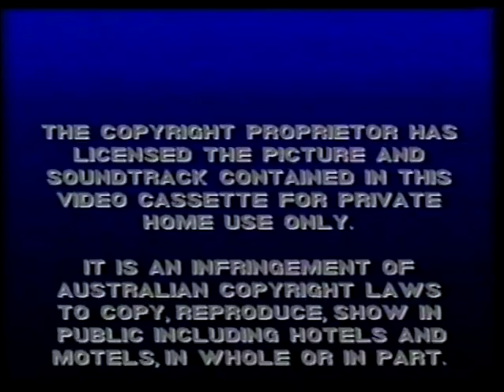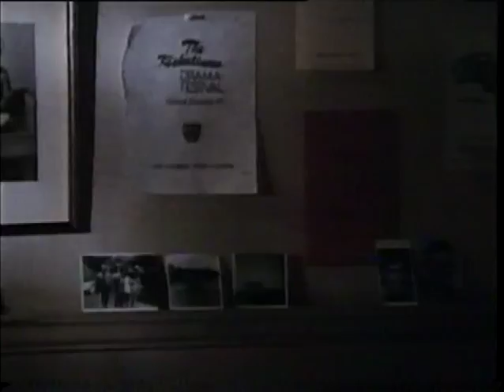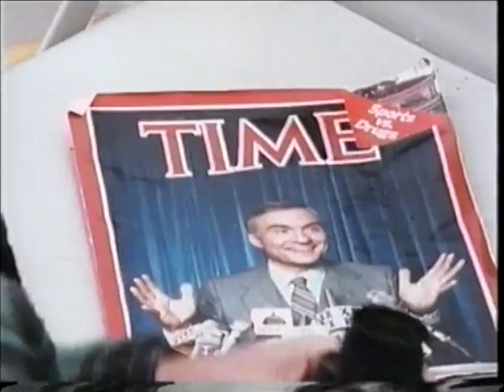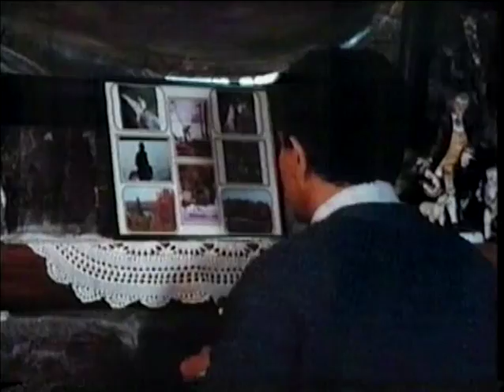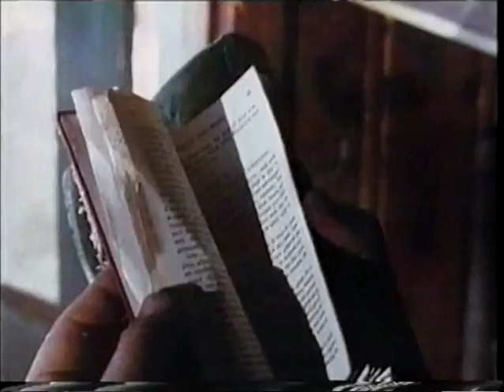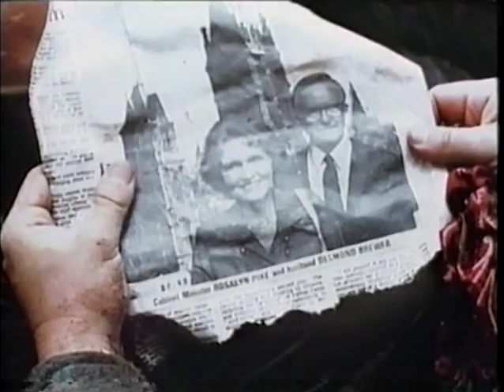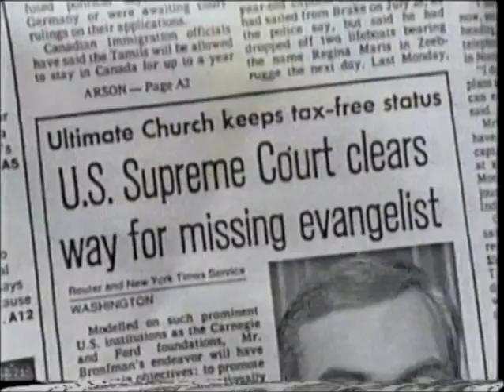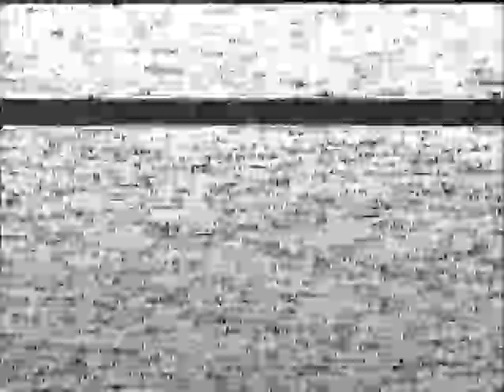Saul Rubinek - Murder Sees the Light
Murder Sees the Light (1986) - Staring Saul Rubinek. The awkward urban private eye, Benny Cooperman, confronts a murder mystery in the wilds of Algonquin Park. He stumbles into some interesting characters, including a famous evangelist on the lam, his put-upon mistress, a weird sexy woman, and a complex charming old lady. Naturally, Benny suffers some misadventures trying to navigate the bush country, much less solve the case.

The movie is VHS quality and needs to be made into a DVD. (VHS tapes deteriorate and movies need to be preserved. This is my attempt at preservation.) I would buy the DVD version if they released it. *HINT*  I enjoyed this movie so I decided to share it with others. It was extremely hard to get. It was released on VHS in Australia.  Enjoy! ♥  =^_^=